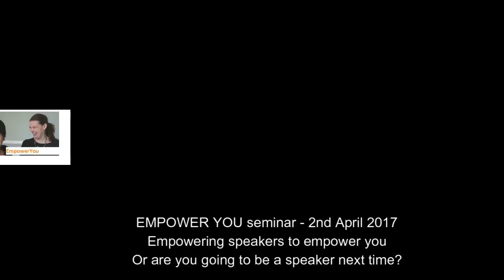Empower You: 2nd April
Our Empower you on 2nd April, interviewing with one of our empowering speakers.
Cannot wait to see you there!

Questions?

Is there anything you can do to IMPROVE what you have been doing?

Are you living with your empowering self everyday?

.What EMPOWERs you?.

WHY THE EVENT?

- To empower the greatness deep within you

- To connect you with empowering people

- To make a difference (giving) in lives of Asian farmers, African (HIV) and Asian (eduction) children and people with breast cancer

WHAT IS ON?

- Speakers who are speaking champion, business owners and personal development trainers/coaches will share their stories to empower your potential to make a difference in your life

- Synergised and collaborative network

- Buy 1 ticket, you get a free ticket to bring along 1 friend or relative, sharing experience to empower each other

 Agenda?

1.45pm – 2.15pm: Registration and networking

2.15pm – 3.30pm: Desire + Purpose + Passion + Belief

3.30pm – 4pm: Practical session

4pm – 4.15pm: Break and networking

4.15pm – 4.30pm: Welcome back

4.30pm – 6pm: Perseverance + Focus + Love

6pm – 6.30pm: Giving + Gratitude

6.30pm – 7pm: Networking

Your contribution makes a difference in life.

See you in the event with a big grin.

Yours,

Jen&Katie